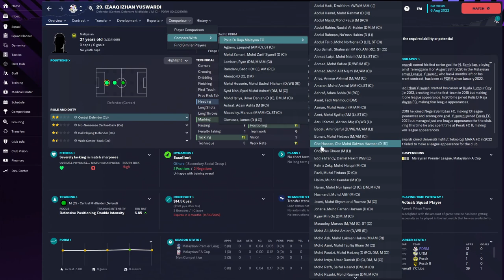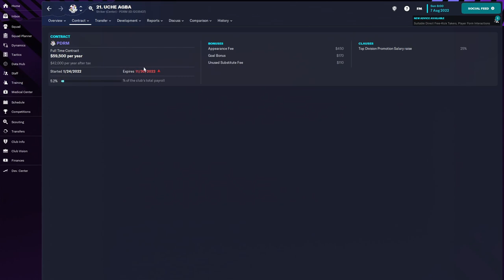Football Manager 2023: DPRM - Agbaaaaaaaaaaa!!!!!!!!!! Stream